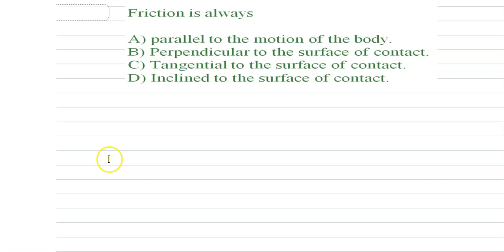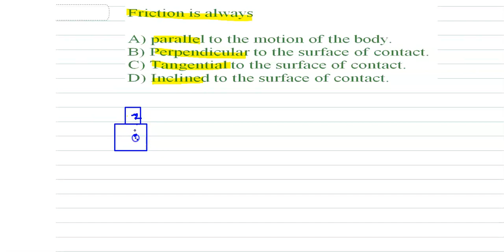Friction is always